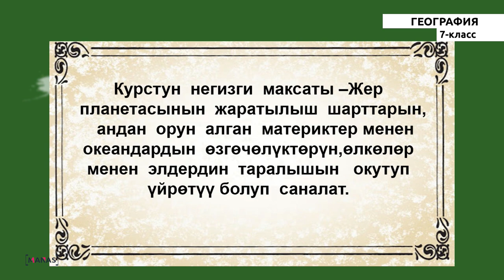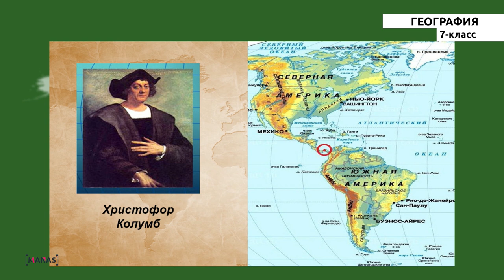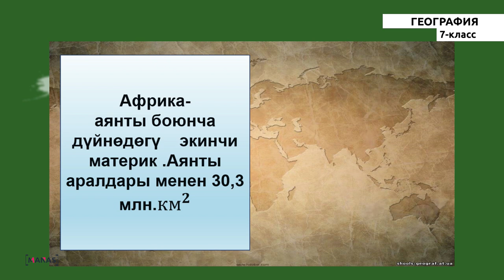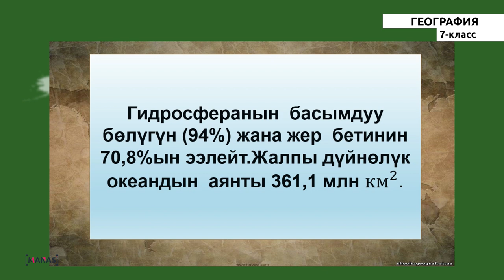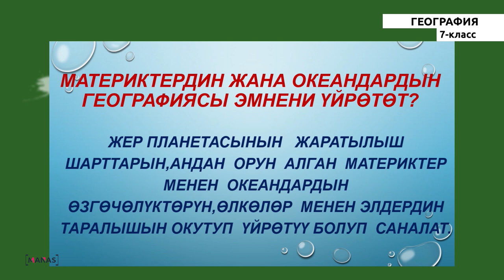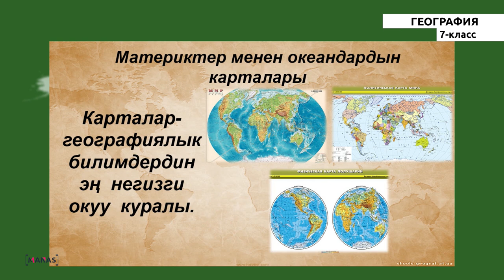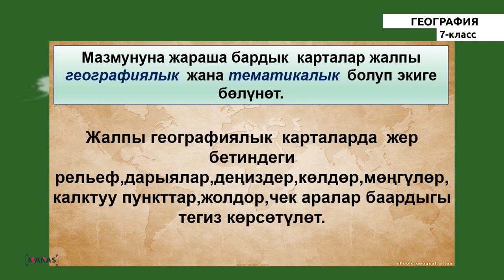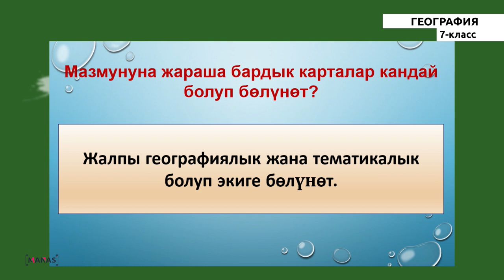7 класс - КГ - География - №1 - Материктердин жана океандардын географиясы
7 класс - КГ - География - №1 сабак
Материктердин жана океандардын географиясы